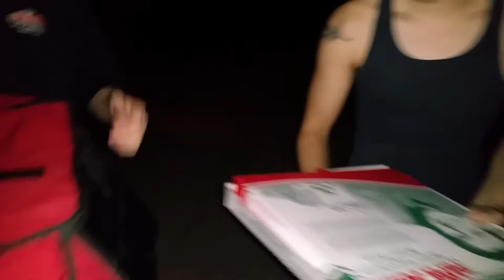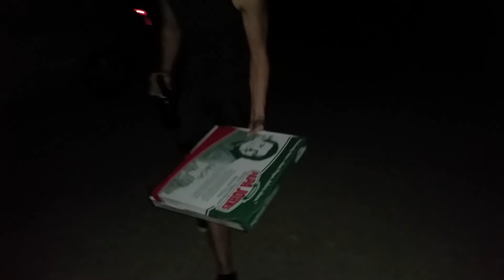MESSING WITH THE PIZZA GUY!!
Haha this was a total mind f*ck lol.
If you couldn't hear I told him I would give him a 20 buck tip if he could tell me " on a scale of 1-10 what is your favorite color in the alphabet??" Lol.